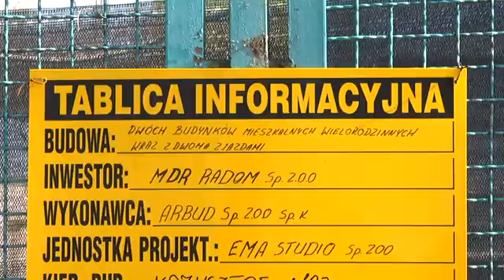Trwa budowa 124 mieszkań w ramach „Mieszkanie plus”